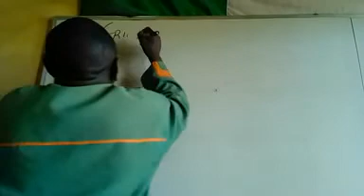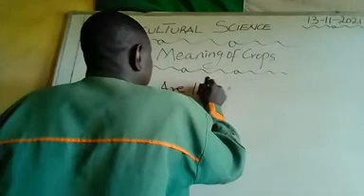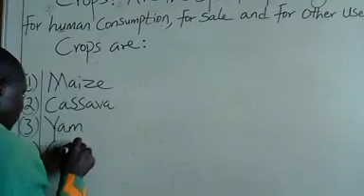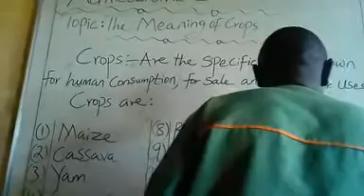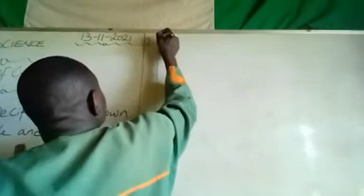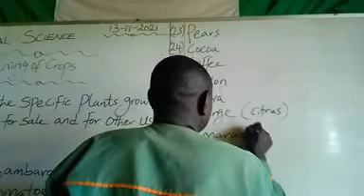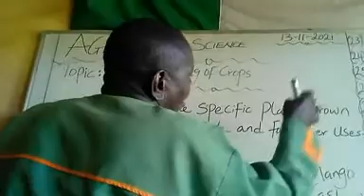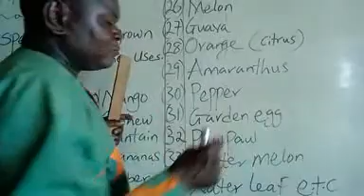The Meaning of Crops, in Agriculture.